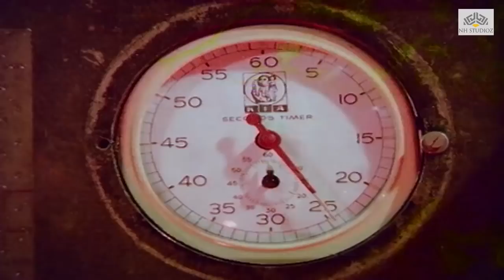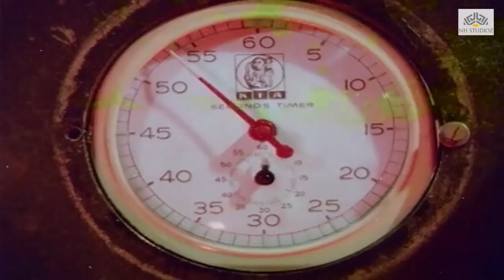Amitabh Bacchan Climax Action Fight Scene | Besharam Hindi Movie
Besharam is a 1978 Hindi drama/thriller film produced and directed by veteran character actor Deven Verma. This is his first directorial venture and stars Amitabh Bachchan, Sharmila Tagore, Amjad Khan, A. K. Hangal, Iftekhar, Nirupa Roy and Deven Verma. The film's music was composed by Kalyanji Anandji.